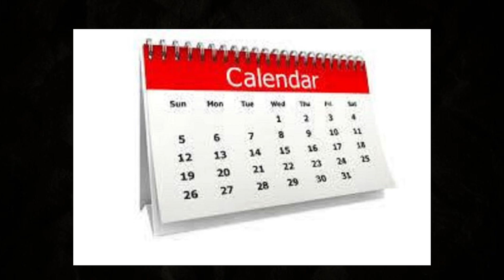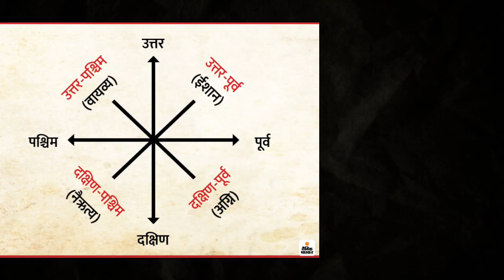घड़ी और कैलेंडर इस दिशा में लगाओ, हो जाओगे मालामाल ! Vastu Tips For Calendar And Watch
नमस्कार दोस्तों! क्या आप जानते हैं कि घड़ी और कैलेंडर को घर में किस दिशा में लगाना चाहिए? वास्तु शास्त्र के अनुसार, घड़ी और कैलेंडर को सही दिशा में लगाने से धन, समृद्धि और सकारात्मक ऊर्जा आकर्षित होती है। इस वीडियो में, हम आपको बताएंगे कि घड़ी और कैलेंडर को घर में कहां लगाना चाहिए और इनके गलत स्थान के क्या नकारात्मक प्रभाव हो सकते हैं।

इस वीडियो में, आप निम्नलिखित जानेंगे:

घड़ी और कैलेंडर के लिए शुभ दिशाएं
घड़ी और कैलेंडर लगाने के लिए अशुभ दिशाएं
घड़ी और कैलेंडर के प्रकार
घड़ी और कैलेंडर खरीदते समय ध्यान रखने योग्य बातें
घड़ी और कैलेंडर का रखरखाव
यह वीडियो उन सभी लोगों के लिए है जो अपने जीवन में धन, समृद्धि और सकारात्मक ऊर्जा आकर्षित करना चाहते हैं।

Key Points:
vastu tips
vastu tips for calendar and watch
घर में घडी किस दिशा में लगानी चाहिए
according to vastu calendar and watch position
कैलेंडर की दिशा
vastu shastra
कैलेंडर किस दिशा में लगाना चाहिए
watch and calendar right direction
vastu tips for home
कैलेंडर किस दिशा में लगाएं
कैलेंडर को किस दिशा में नहीं लगाना चाहिए
घड़ी किस दिशा में लगानी चाहिए
वास्तु के अनुसार कैलेंडर किस दिशा में लगाना चाहिए